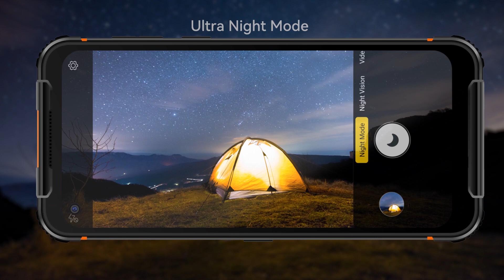ZEEKER P10 - Worlds FIRST 108MP Rugged Phone!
The phone will officially be launched at AliExpress On October 20th.

A raffle is going on on the official website. The prize is ZEEKER P10. The draw starts on October 11th and ends on October 20th. Please participate in the draw on the homepage of the official website.